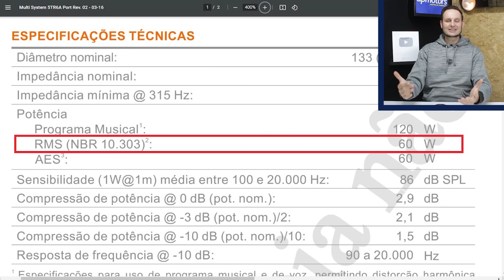FALANTE DE PORTA precisa de Amplificador ? UPMOTORS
🔊 Quer ser um instalador pancadão de som automotivo?
Conheça meu treinamento completo. Clique aqui 👇🏽
Sem dúvida o sistema de som mais utilizado nos carros no mundo todo é composto apenas pelos falantes do porta, seja pelo cliente não querer investir muito ou para economia de espaço os bons e velhos 4 falantes nas portas ou posições originais dentro carro são os queridinhos. Aí vem a dúvida, será possível colocar um amplificador de som para deixa-los mais potentes?
 Sim é possível colocar um amplificador, mas antes temos que avaliar algumas coisas. A potência que o falante suporta é a primeira coisa a levarmos em consideração, os falantes originais de fábrica nunca tem uma potência alta, sempre em torno de 25Wrms e isso inviabiliza a utilização de um amplificador pois o rádio sempre terá no mínimo essa potência em cada canal de áudio para fornecer ao falante e nesse caso não faz sentido querer colocar mais potência pois o falante não suportaria.
 Quando feito um upgrade nos falantes daí sim é possível analizar a possibilidade de se colocar um amplificador. Se o falante tiver 40Wrms ou mais então fica bom colocar um amplificador pois os rádios na maioria dos casos não ultrapassa os 30Wrms de potência em cada canal, o que não significa que não seja capaz de tocar o falante mas não terá toda potência que ele é capaz de reproduzir.
 O exemplo mais comum de utilização desses casos é 4 falantes de 60Wrms cada e um amplificador com 4 canais de 100Wrms cada, nessa situação ligamos um falante em cada canal e regulamos o amplificador pra 50% do ganho ou um pouco mais. Além de fornecer toda a potência que o falante é capaz de suportar ainda temos a opção de fazer o corte de frequência HPF disponível no amplificador e assim teremos apenas o som apartir de 80hz sendo reproduzido no falante, o que traz mais segurança para evitar a queima da sua bobina.
 Em rezumo não podemos colocar amplificador em falantes originais e quando temos um upgrade de falantes com 40Wrms ou mais cada um deles daí sim é viável utilizarmos um amplificador.
 Eu fico por aqui e te aguardo com o nosso próximo assunto, valew.

Curso mais completo do Brasil, sem enrolação. Chega de cursos longos e cansativos, conheça nosso método de ensino que já foi testado e aprovado por alunos em todo o Brasil. Mais de 2.600 alunos formados

Método testado e aprovado por milhares de alunos pelo Brasil.

🔊 Instalador Pancadão de Som Automotivo. Clique aqui 👇🏽